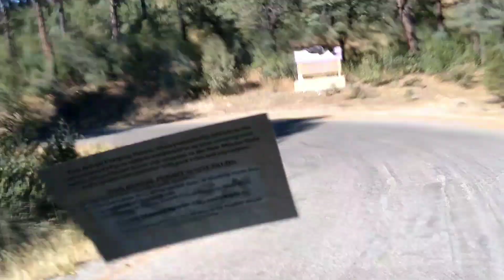A Drive To Meekahs Favorite Campground, This Is Why We Were Here This Summer, And Stayed For Winter